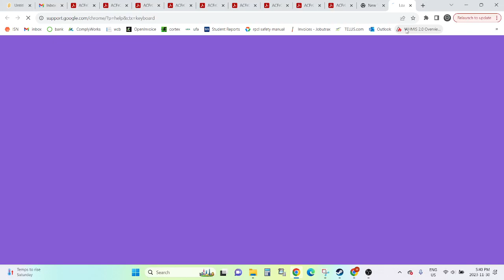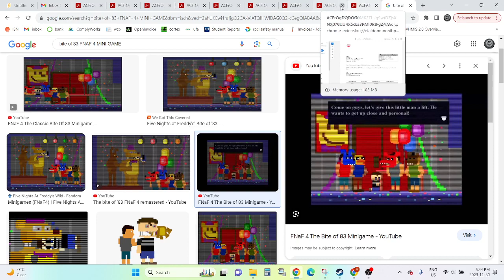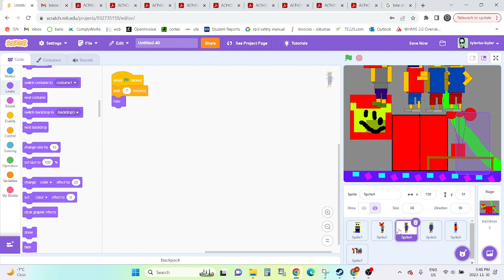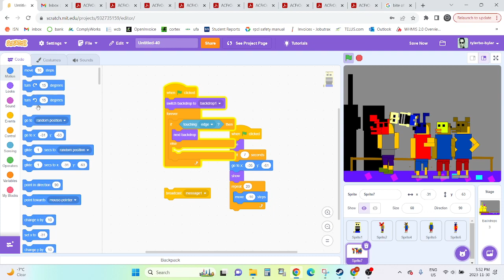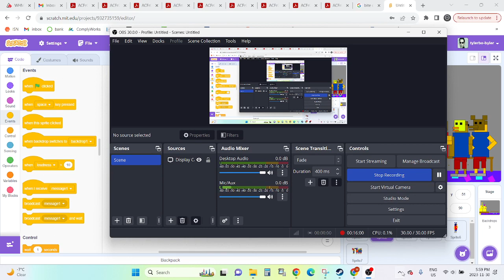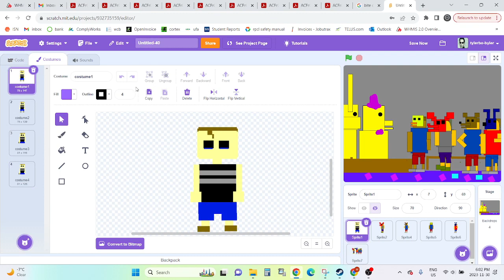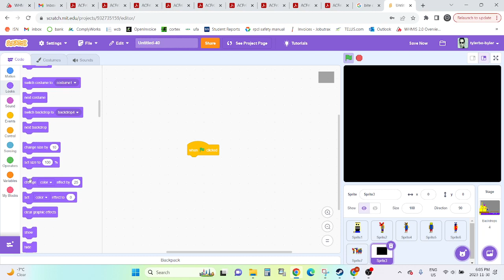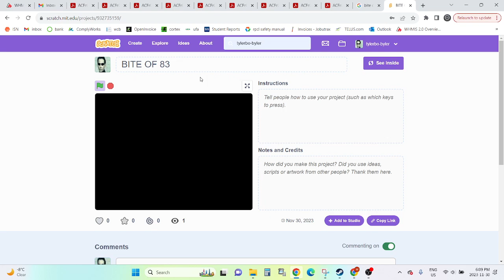IT IS THE BITE OF 83 NOT THE BITE OF 87 7 IS WITH MANGLE!